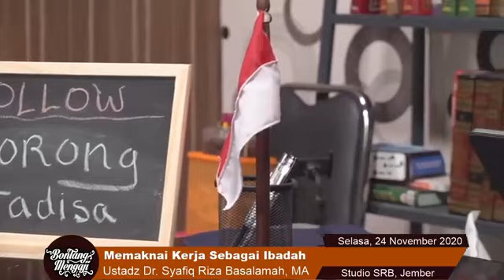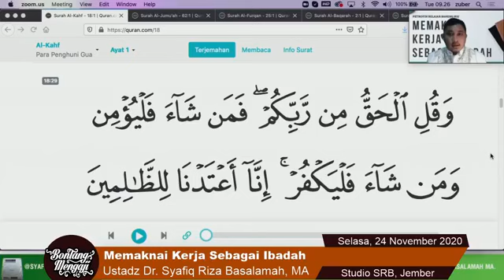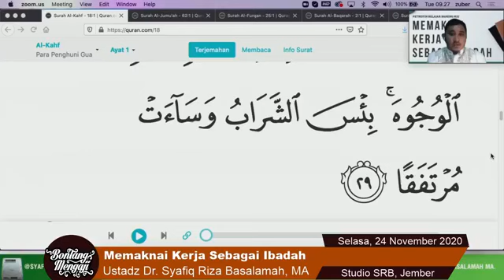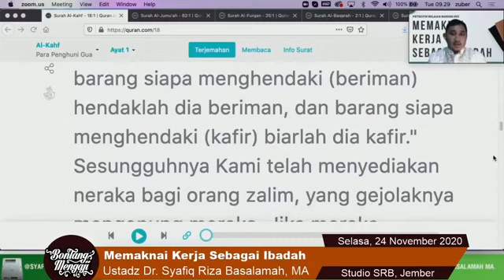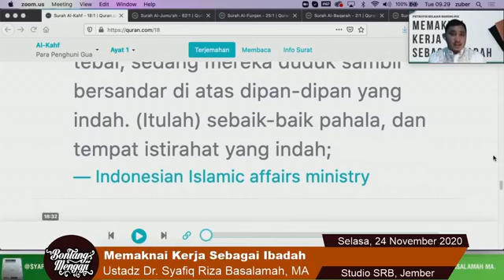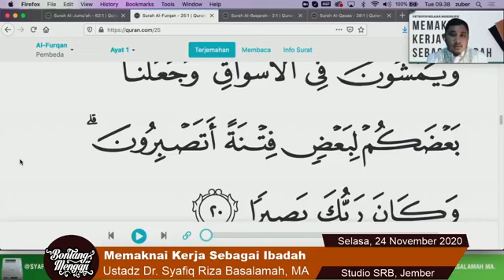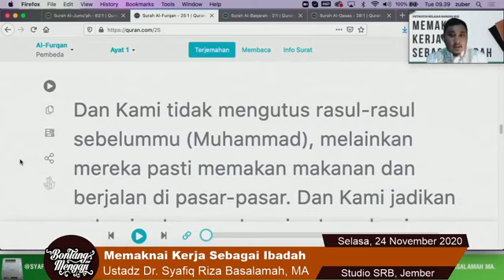Memaknai Kerja Sebagai Ibadah | Ustadz Syafiq Riza Basalamah | 24 Nov 2020 | Jember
crosspost @bontang.mengaji (Media Sunnah Indonesia)